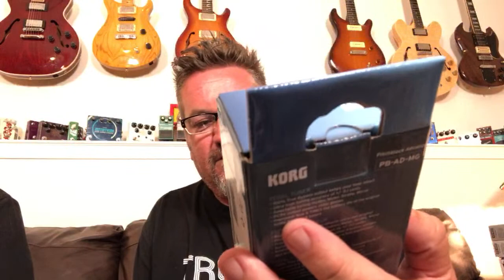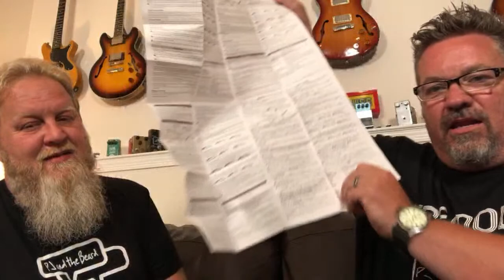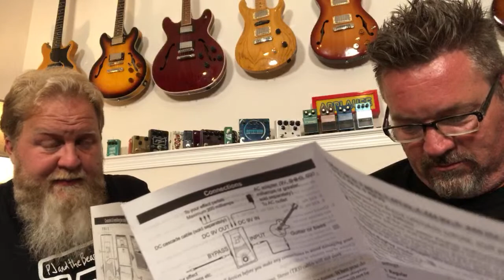Unboxing and check in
Just got down recording some new content and we have a package to open.